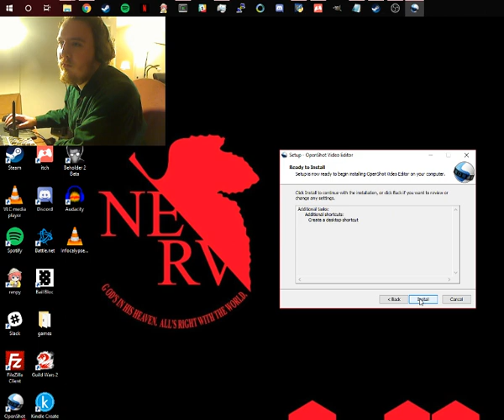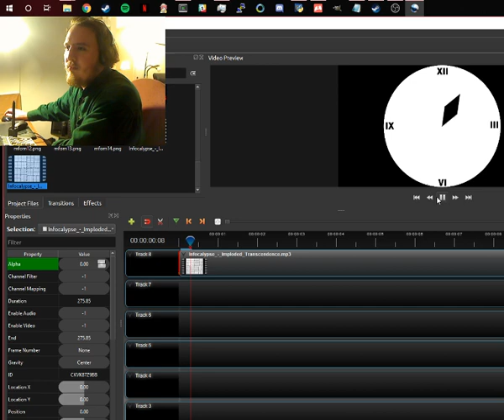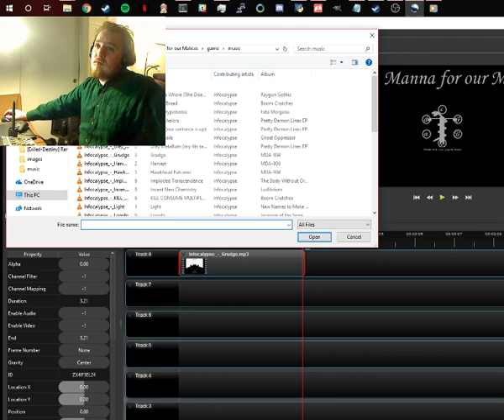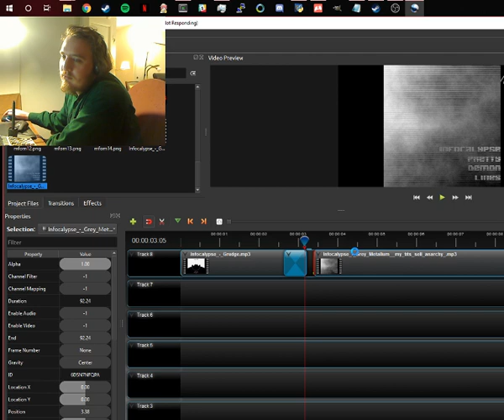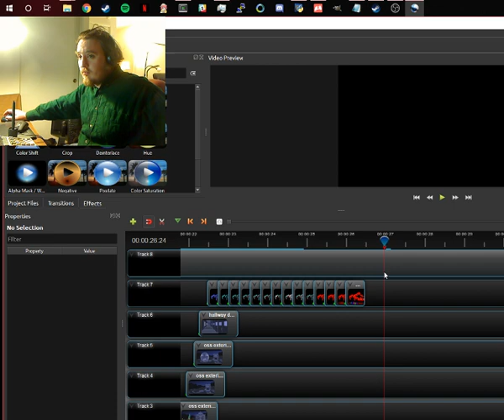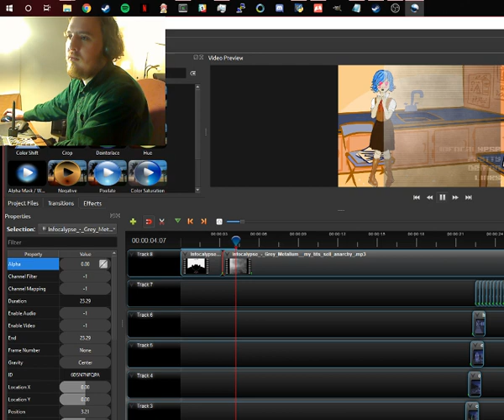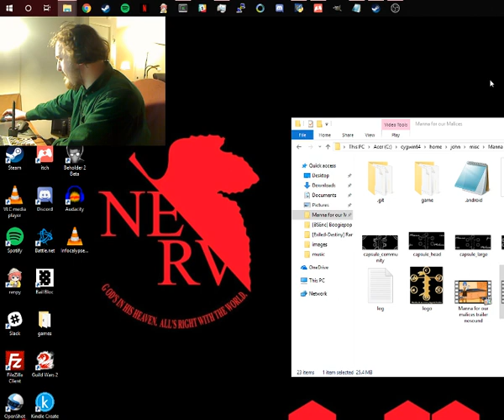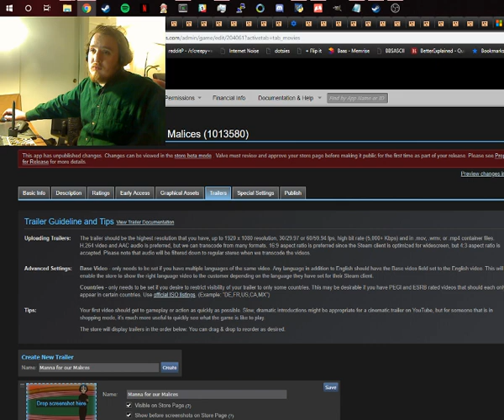Manna for our Malices dev stream 2019-01-11 19:03:32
Dev stream (including working on the Manna for our Malices trailer)